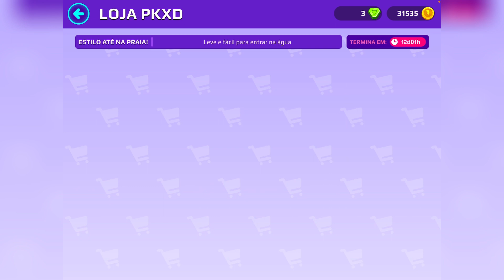O PKXD atualizou de férias